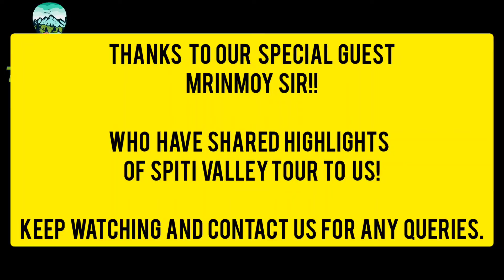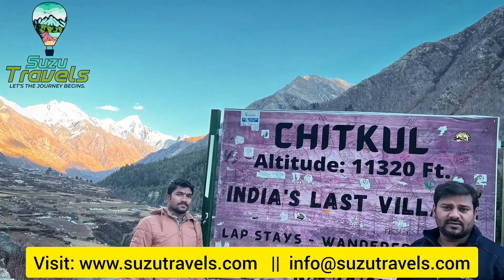Spiti Valley Tour 2022 || Plan Spiti valley tour || Customer Testimonials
Customer Testimonials.

Special thanks to mrinmoy sir who have shared their spiti valley tour highlights with us.

Tour organized by Suzu Travels team.